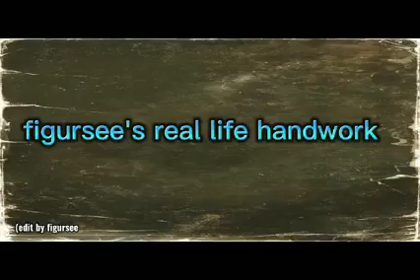electrical engineer, (wiring a shop)figursee